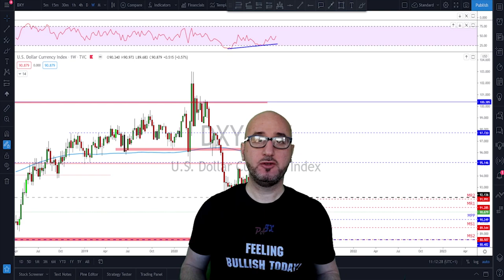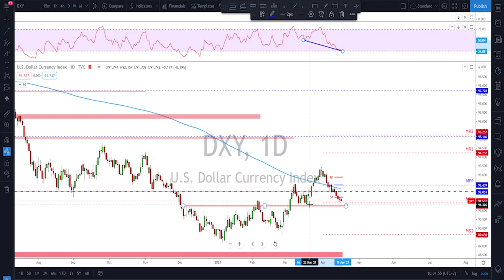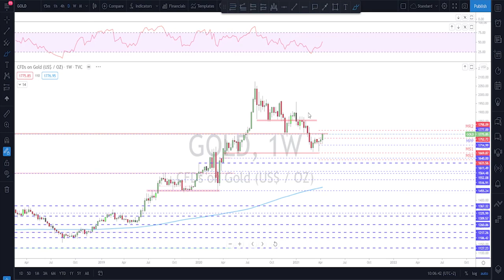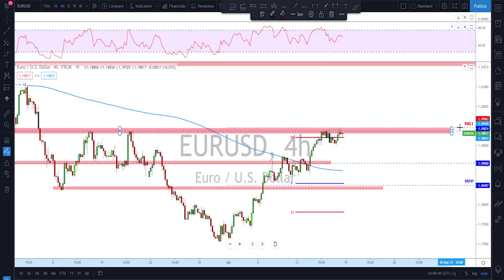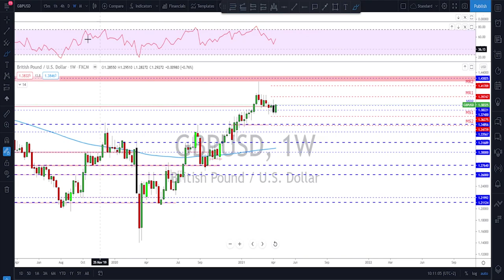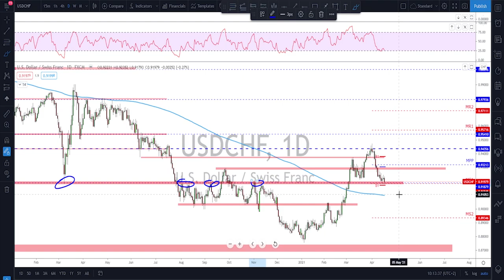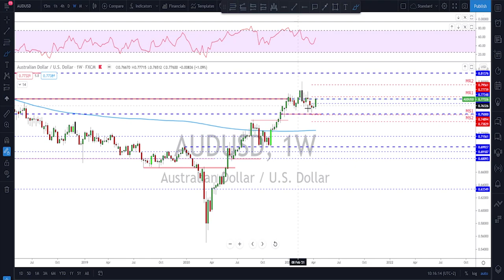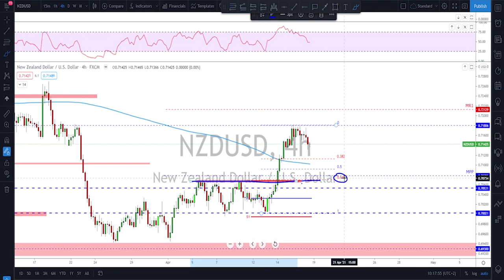Forex | Weekly Trade Ideas (Top Down Analysis)